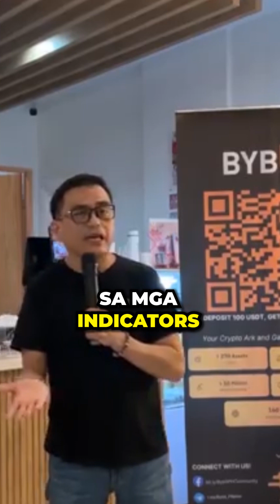Trading Style Tools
1. Access to our proprietary trading view indicator (TPAI or Tito Price Action Indicator)
2. Access to our private GC (discord server)
3. Copy Trade Tito G
4. Daily BTC TA update - this is the possible general direction of BTC for the next few days to a week.
5. Weekly learnings - everyweek we share new trading ideas or lessons.
6. Weekly update - Economic news and upcoming events for the week.
7. Trade Ideas - We regularly share possible trade ideas sa mga coins that is in our watch list for you to study.  You may or may not follow the trade idea. We don't give buy/sell signals here.
8. Direct access to Tito G via PM or ask quesions in our discord GC.